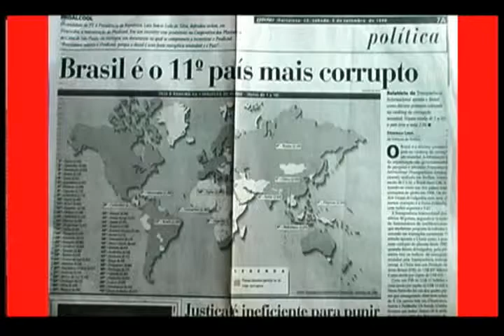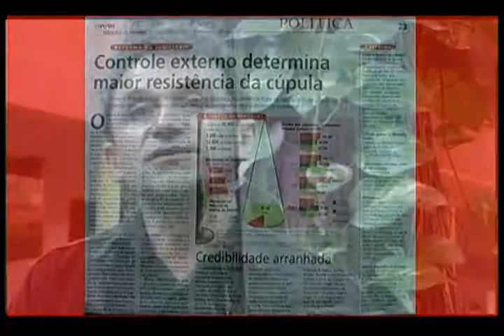Faces da Violência - Parte 03